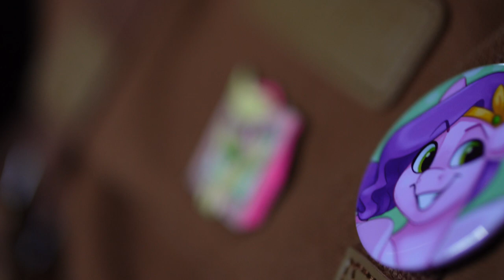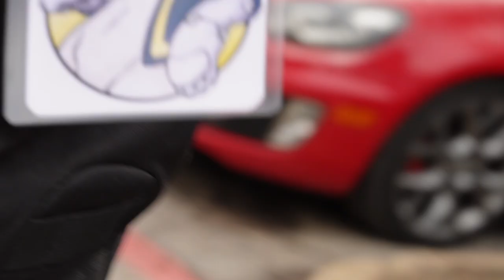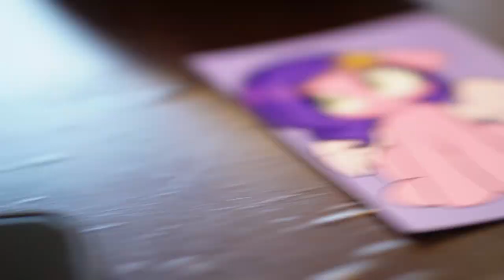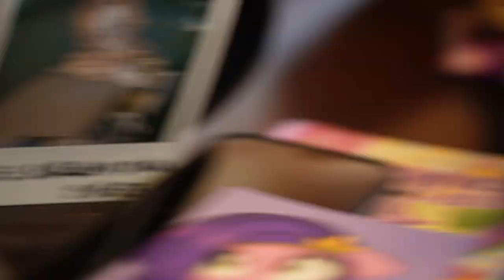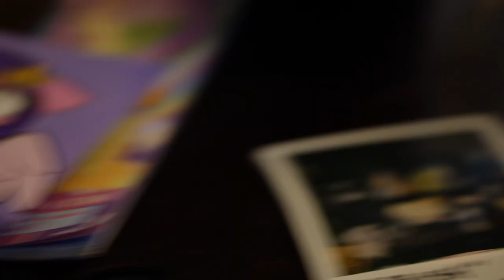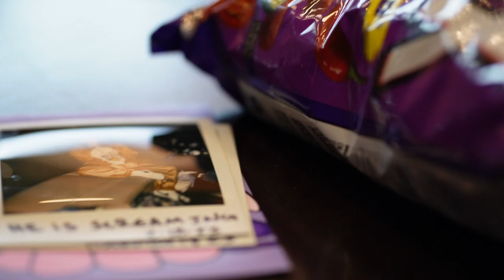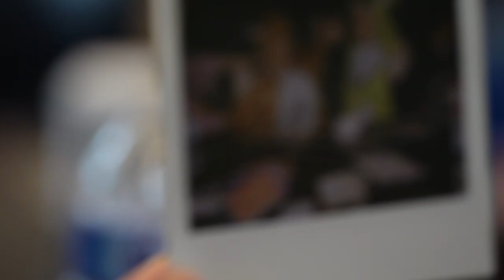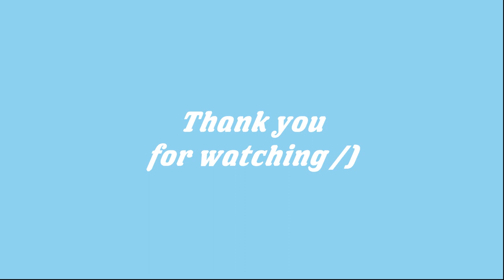SnowyBlue's Harmonycon 0 IQ Debut! Day 2 - Saturday 2023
Idk how to even describe what happened at this con but just . .

Ignore Tags pls